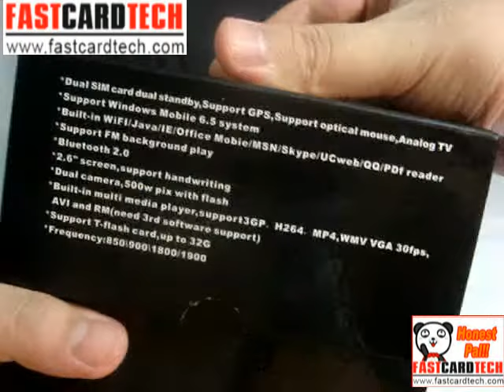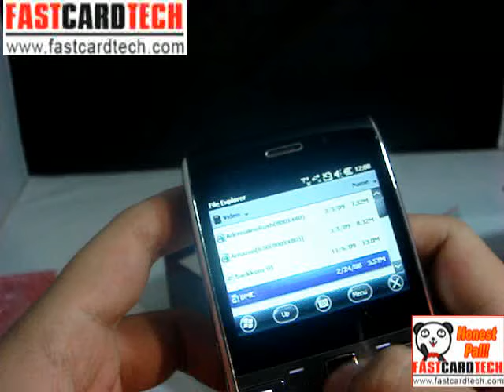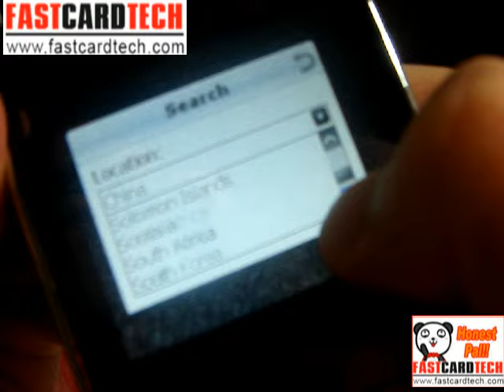W73 W72 The best Dual sim card Windows TV free Mobile phone ,Built in GPS,Full keyboard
if you wish know more about this items
please visit us